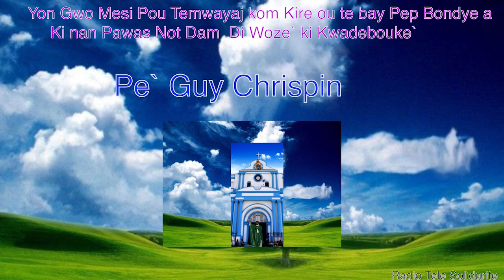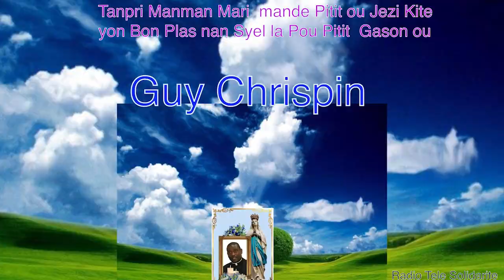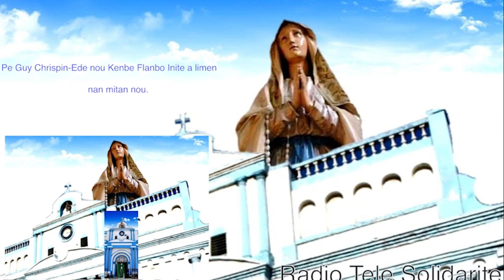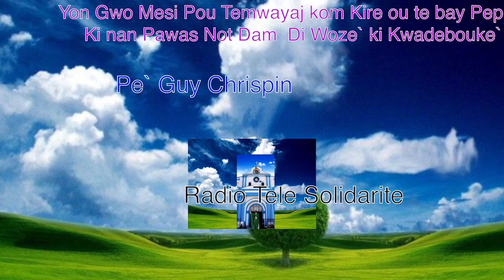Rev Pere Fitho Randel Predication du 3eme Anniversaire du Regrette Pere Guy Chrispin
Rev. Pere Fitho Randel